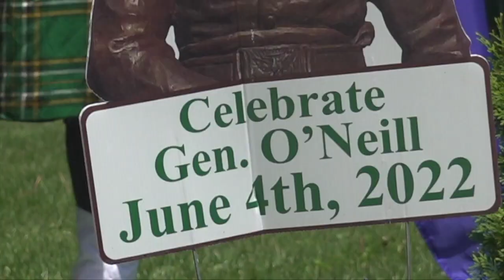Special guests visit O'Neill, NE for dedication of John C. O'Neill sculpture